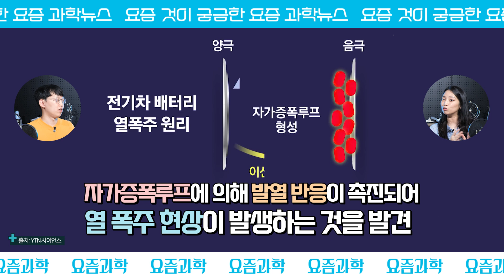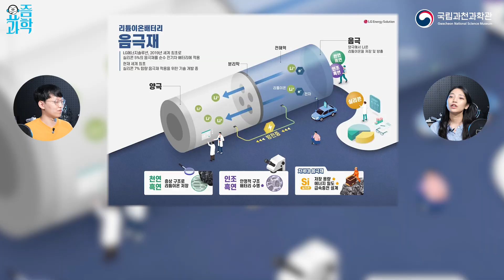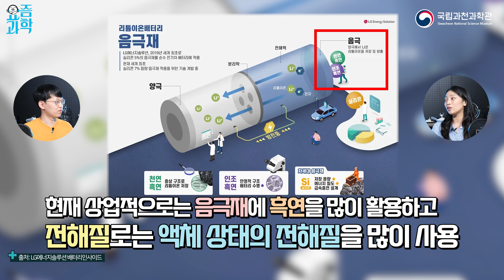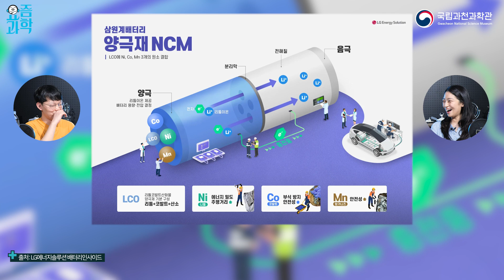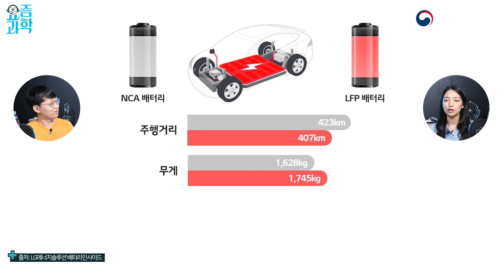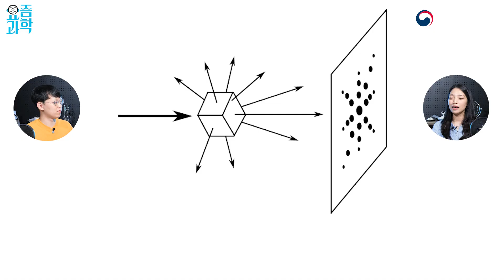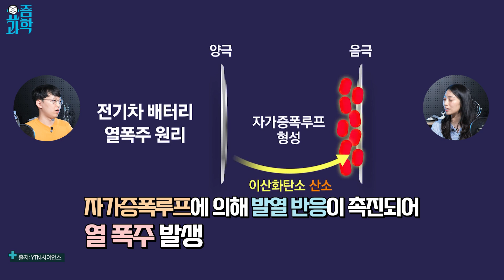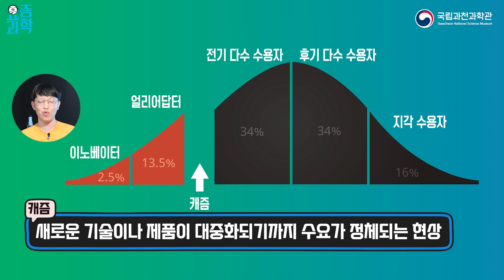배터리 화재🔥를 막을 특급 소방수의 등장! 배터리🔋 열 폭주 메커니즘 규명(Feat. 조회수에 진심인 그녀) | 요즘과학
최근 이어진 전기 자동차🚗 배터리 화재로 전기 자동차에 대한 우려가 높아지고 있습니다.
전기 자동차 배터리로 사용되는 🔋리튬이온배터리는 배터리 내에서 화재가 발생하면 수 초 내에 온도가 급상승하는 열 폭주 현상이 일어나 화재 발생🔥과 폭발의 위험성이 컸습니다.

국내 연구팀에서는 'X선 회절 기법'을 이용해 배터리 셀 내부에서 일어나는 배터리 열 폭주 메커니즘을 규명하고, 열 폭주 현상을 막을 방법도 제시했다고 하는데요😮

배터리 열 폭주 메커니즘과 함께 전기 자동차 고르실 때 도움이 될 수 있는 배터리 상식도 알아가세요!